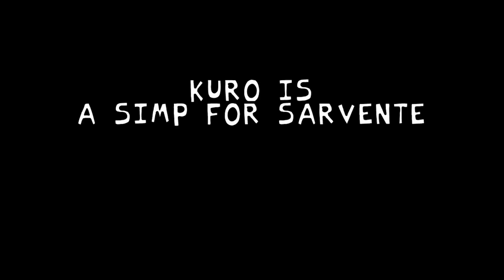РЭД против СЕЛЕВЕРА, сын САРВЕНТЕ в Фрайдей Найт Фанкин | Selever MOD Friday Night Funkin | ALT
Сегодня я буду батлиться с Селевером (сыном Сарвенте и Рува) в игре Фрайдей Найт Фанкин (Friday Night Funkin), на новой сложности АЛЬТ (ALT).